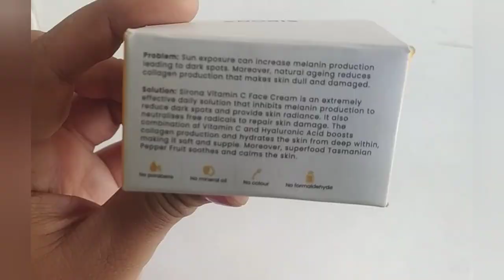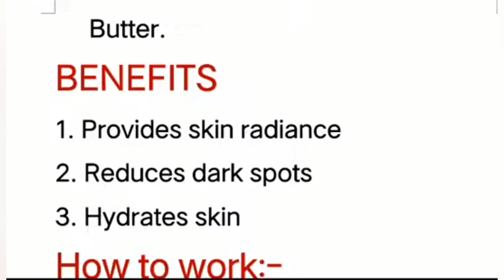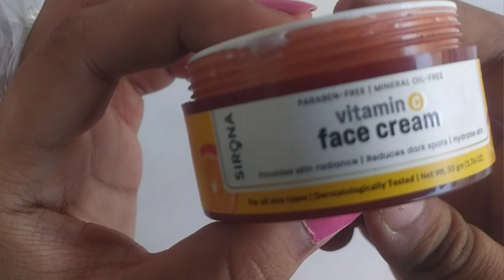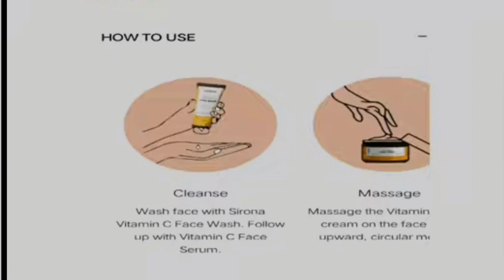sirona vitamin c face cream Review | Healthy Spotless Glow💎💎 with Sirona VIT C Cream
Get free lipstick 👇
Free mein milri h lipstick check kre👇

Sirona face cream, sirona, sirona hygiene, sirona face wash, sirona plus vitamin C face cream
sirona vitamin c face cream hindi

1. Sirona Hygeine Face Cream review
2. sirona hygeine vitamin c cream review
3. cream for pigmentation dark spots acne marks
4. cream for glowing skin
5. cream for dullness
6. chemical free face cream
7. best anti aging face cream
8. best hydration cream
10. anti aging face moisturizer for man and woman

Search term-
sirona vitamin c face cream
sirona ryan
sirona menstrual cup review
sirona ryan hogwarts legacy
sirona menstrual cup review malayalam